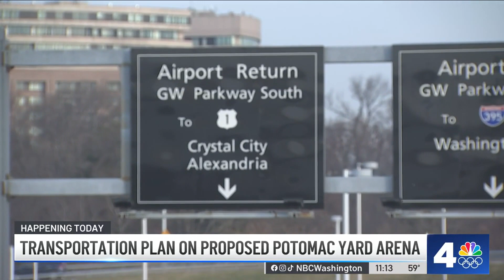Alexandria arena plan sparks airport traffic concern | NBC4 Washington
With a new arena proposed for Potomac Yard, an airport official asked about the plan for transportation upgrades related to Reagan National Airport nearby. News4’s Adam Tuss reports.